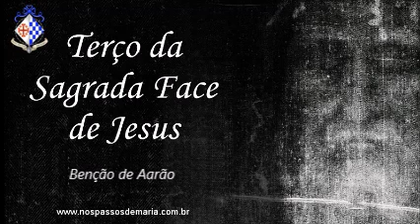Terço da Sagrada Face de Jesus Revelada Milagrosamente no Santo Sudário – 16/07/2022